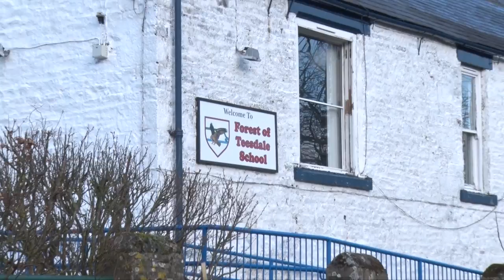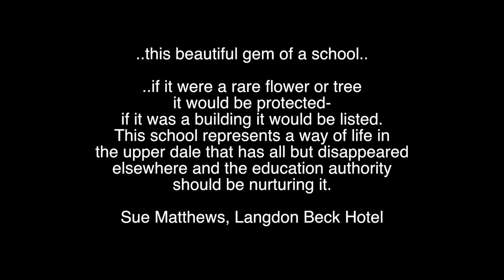Forest of Teesdale School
Currently threatened with closure, we recorded some of the pupils', past and present, and parents' reactions to the news.